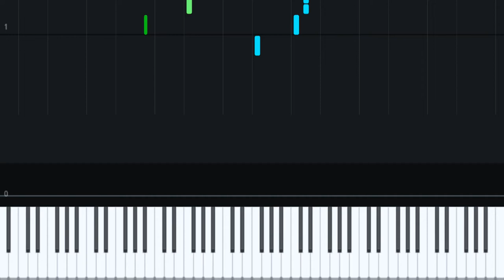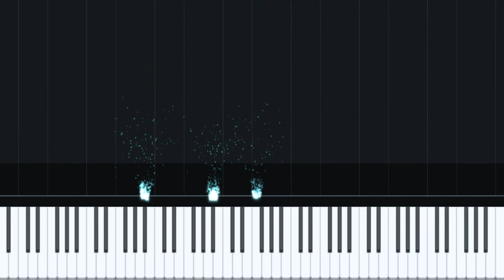[피아노] 시작(Start Over) 가호(Gaho) - 이태원 클라쓰(Itaewon Class) OST